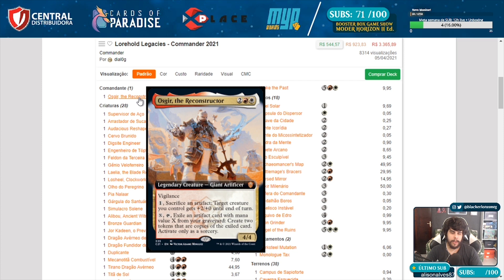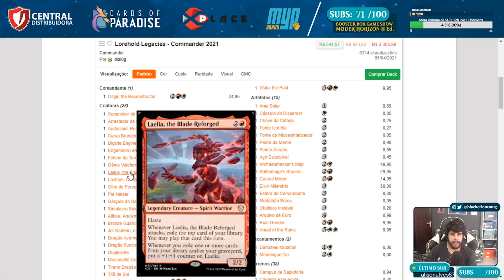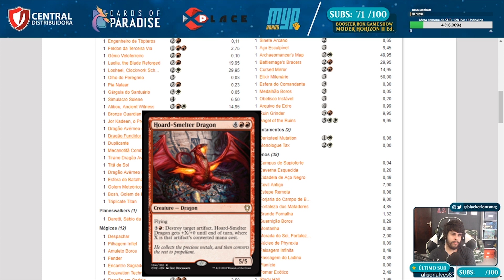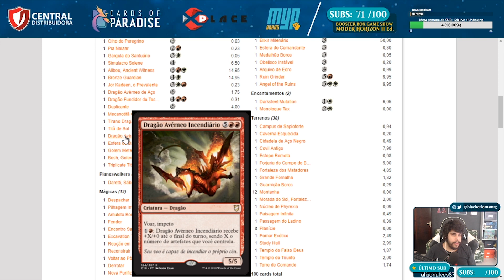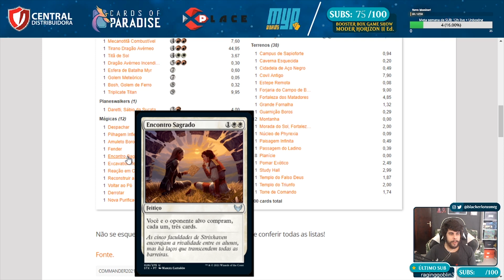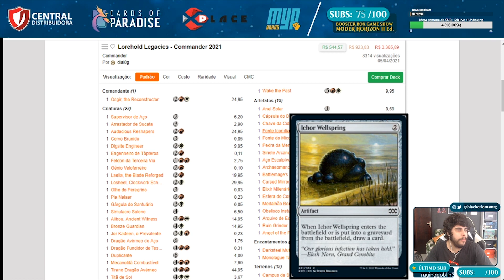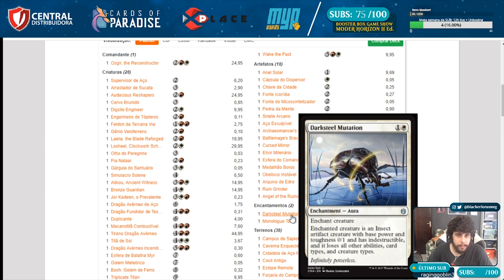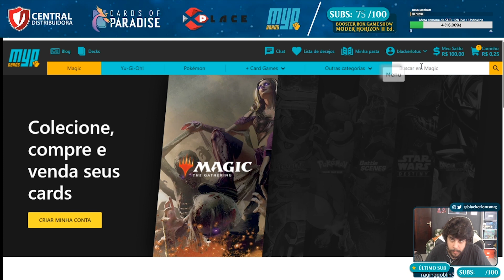Análise do Commander Lorehold STRIXHAVEN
►►► Quer comprar e vender seus cards? A MYP é o lugar certo e seguro pra você